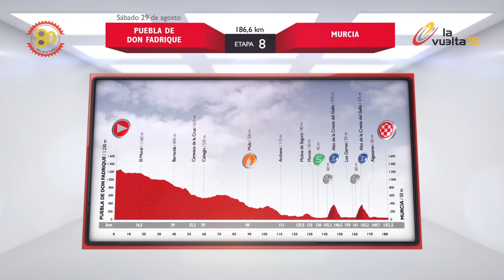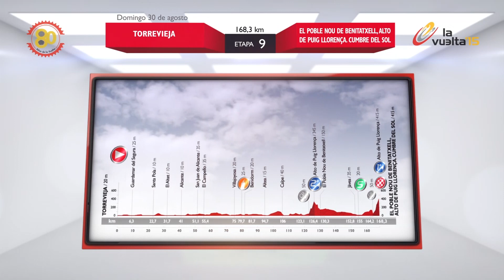Résumé - Étape 8 (Puebla de Don Fadrique / Murcia) - La Vuelta a España 2015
Jasper STUYVEN (TREK FACTORY RACING) a remporté l'étape à Murcia devant Peio BILBAO (CAJA RURAL-SEGUROS RGA) et Kévin REZA (FDJ).
Johan Esteban CHAVES RUBIO (ORICA GreenEDGE) est Maillot Rouge.